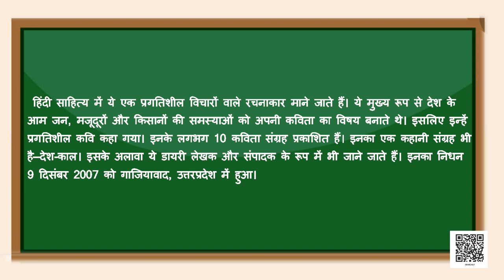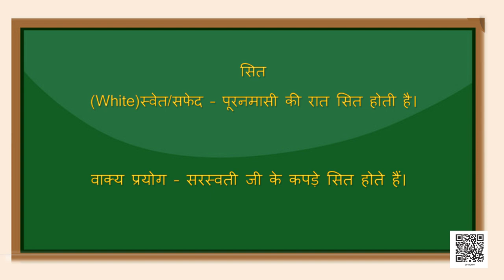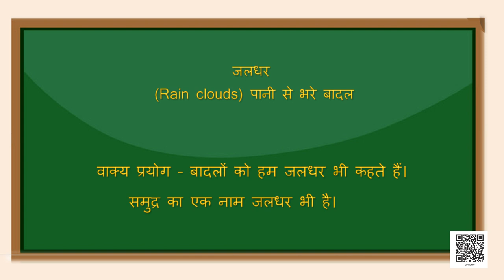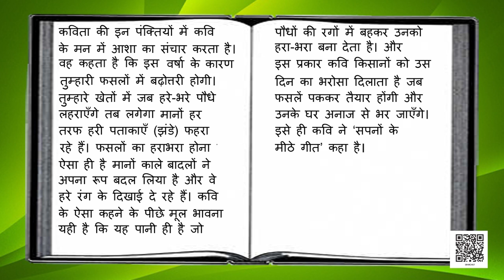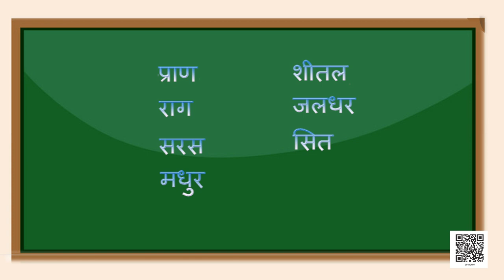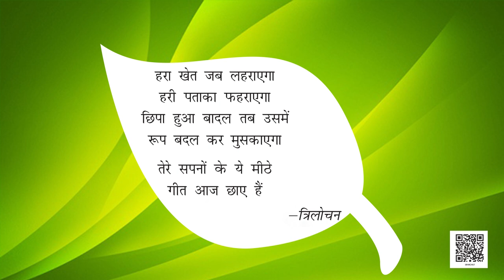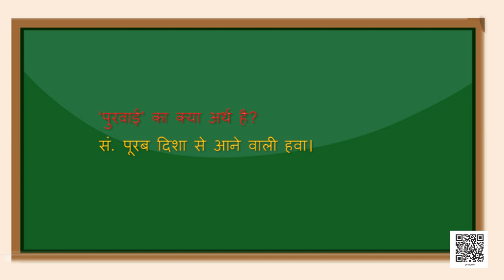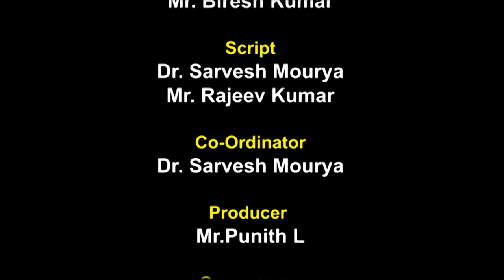Class 8 दूर्वा पाठ-7: उठ किसान ओ